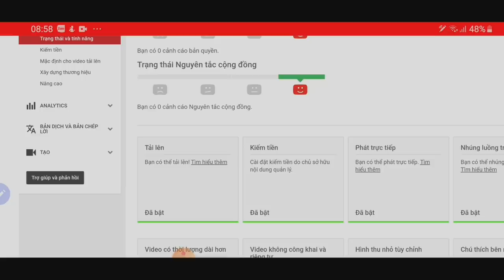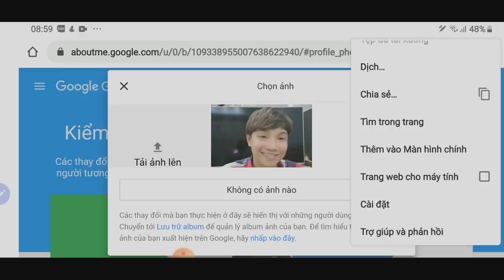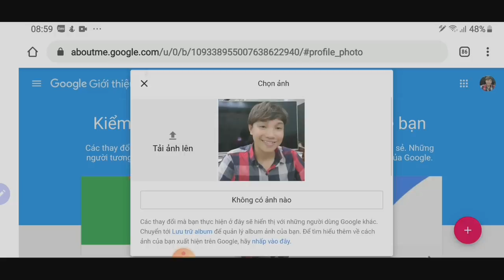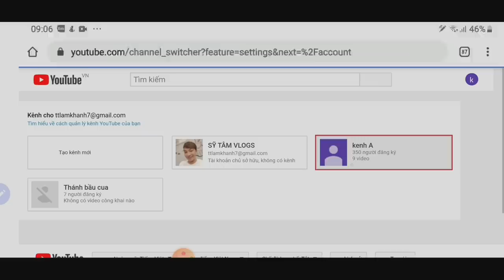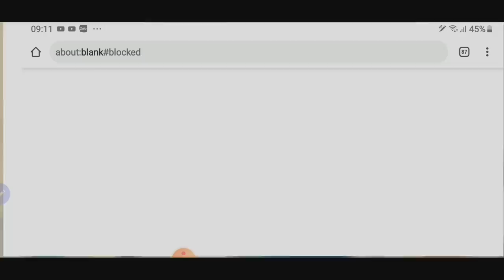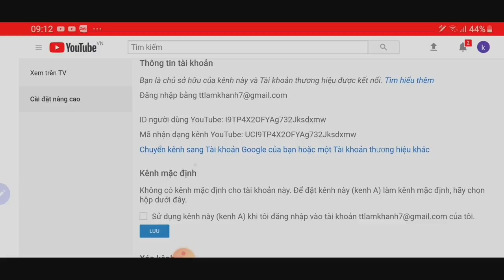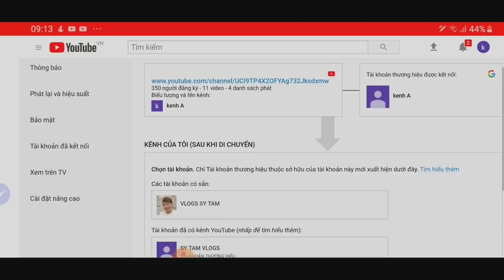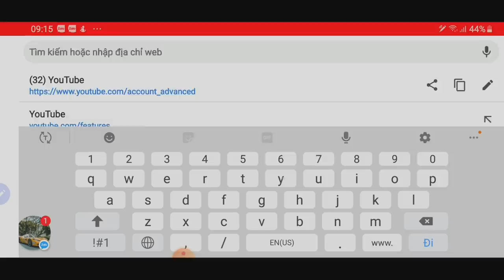KÊNH LÀM (SÁNG TẠO 100%) MÀ KHÔNG ĐƯỢC YOUTUBE XEM XÉT BKT LÝ DO VÌ SAO?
Hôm nay TRẦN SỸ TÂM sẽ chia sẽ cho các bạn cách khắc phục trường hợp bật kiếm tiền mà không được Youtube xem xét kênh. Kênh không nhận được câu trả lời của Youtube. Hôm nay TÂM sẽ hướng dẫn các bạn cách khắc phục nha.

✔️. Bản quyền thuộc về Channel TRẦN SỸ TÂM OFFICIAL©️
✔️. Người đại diện: TRẦN SỸ TÂM©️
⛔️. Copyright by TRAN SY TAM OFFICIAL
✔️.Xin cám ơn tất cả các bạn đã xem và ủng hộ Kênh.
📱_Hotline📲 0️⃣9️⃣6️⃣1️⃣.5️⃣3️⃣5️⃣.9️⃣7️⃣0️⃣
📌.Facebook ⬇️Trần SỸ Tâm⬇️
📌. Trang ⬇️Hổ Trợ Các Bạn Làm Youtube⬇️
       🤑KIẾM TIỀN TỪ YOUTUBE🤑